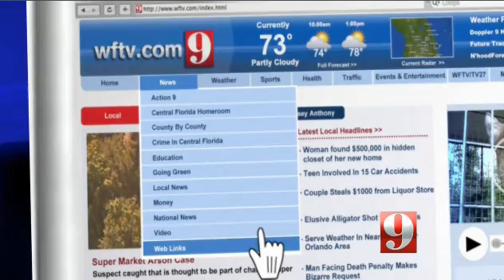Harvest Time International - Channel 9 - New Facility Volusia County - 03-31-2011